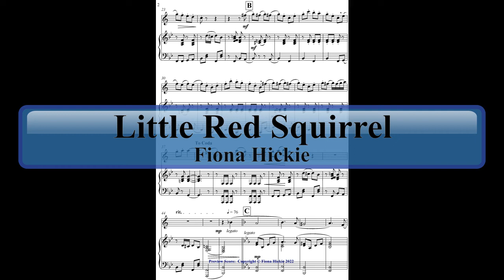Little Red Squirrel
A preview score of a piece for clarinet and piano. This is inspired by the American little red squirrel. Can you imagine the squirrel running around? Can you hear when he is taking a nap?